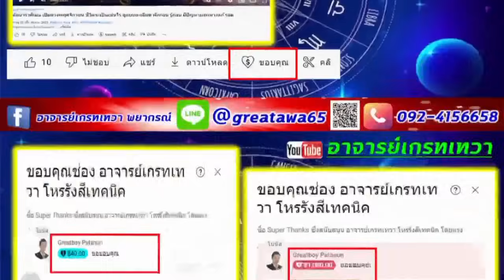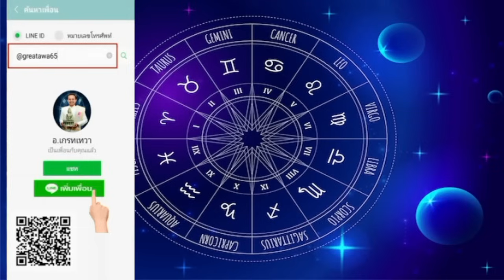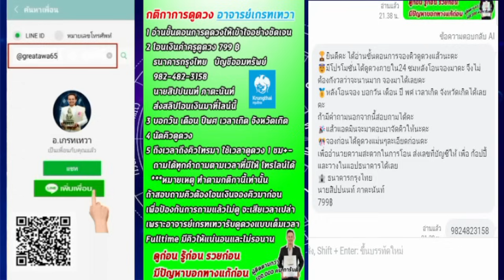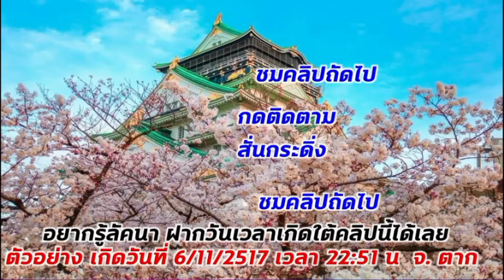ลัคนาราศีพฤษภ ปี2567 ปังเฮงที่สุดในรอบ12ปีพลังบวก